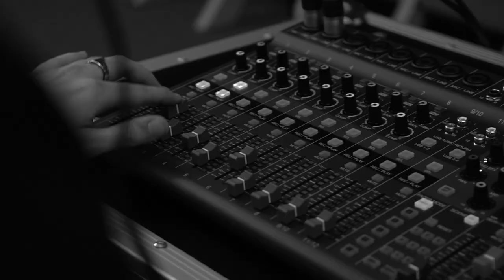PodcastPCUV Generación C | Capítulo 2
🎤 Generación C da voz a los menores de 30 años que desarrollan su carrera profesional en el Parc Científic de la Universitat de València

🗣 En el segundo capítulo conversamos con:
Julia M. Requena - Biotecnóloga y doctoranda en Nanociencia y Nanotecnologia Molecular en el Instituto de Ciencia Molecular (ICMol)